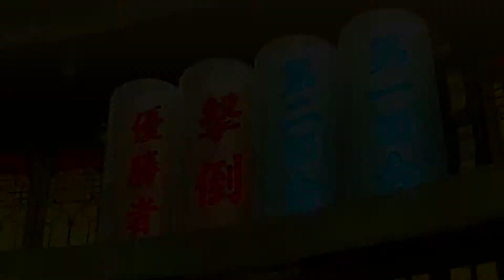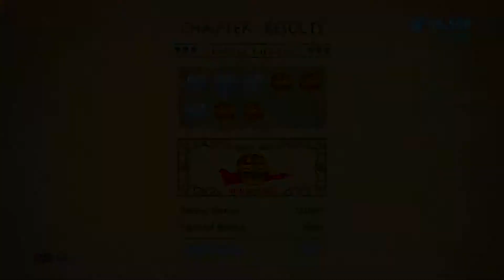The Legend of Korra - Part 1 - Prelude HD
So I decided that I should play another game, and my current thought  was to think outside the box so I started recording this game because I simply enjoy "Legend of Korra". Yes it's quite short which is bad but hey we at least got something nice.

So here you go! Korra is back in a game!